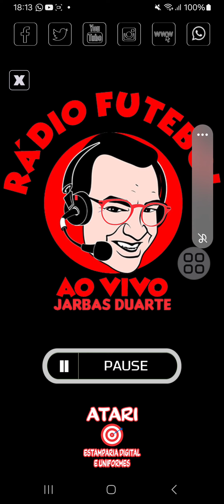BOLETIM DA BOLA EDIÇÃO DE QUINTA COM JARBAS DUARTE